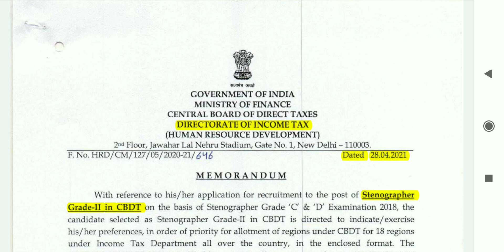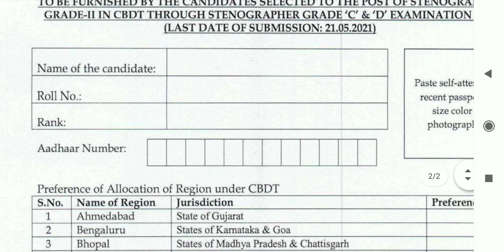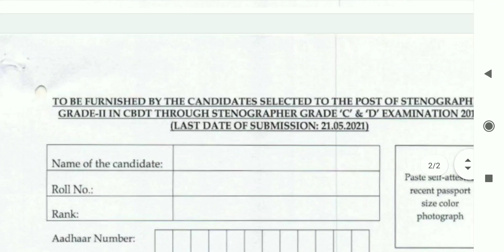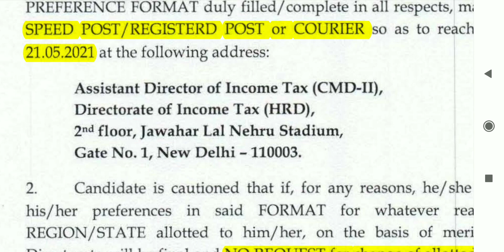ইনকাম ট্যাক্স এ নিয়োগ ছেলে মেয়ে উভয় আবেদন যোগ্য ফ্রি তে আবেদন New Government job vacancy news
📌ভিডিও সংক্রান্ত সমস্ত তথ্য পেতে টেলিগ্রামে যুক্ত হয়ে যান আজ ই, Play Store থেকে ডাউনলোড করুন Telegram App এবং Asmita360 লিখে সার্চ করে গ্রুপ এ জয়েন হয়ে যান :) সরাসরি গ্রুপ এ জয়েন করার লিঙ্ক

Official Notifications Coming soon

Join Unacademy Free Classes

Unlock Code - ASMITA360

Class Link
14মে (শুক্রবার)

পরবর্তী ক্লাস কখন হবে তার জন্য Telegram গ্রুপ এ যুক্ত হয়ে যান

WhatsApp এও যুক্ত হতে পারেন

এখানে সর্বশেষ ব্যাচের কোর্সগুলি দেখুন 👇

👉আগমন- Foundation Course for WBCS 2022 Prelims Batch- 6